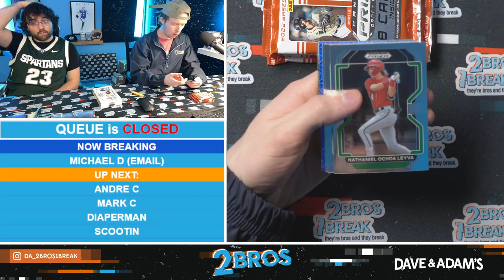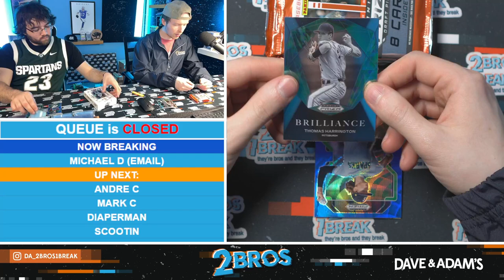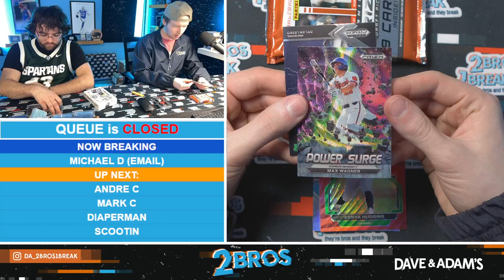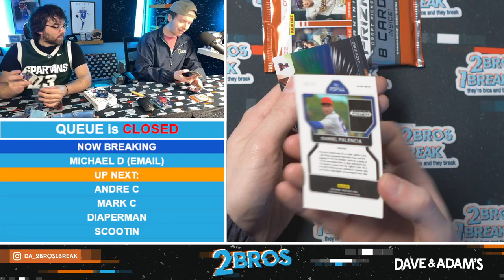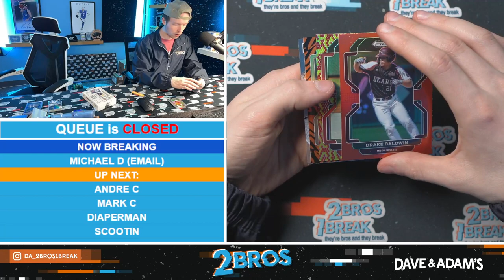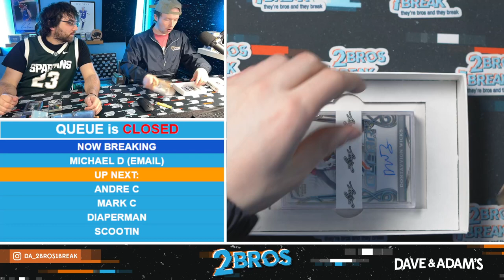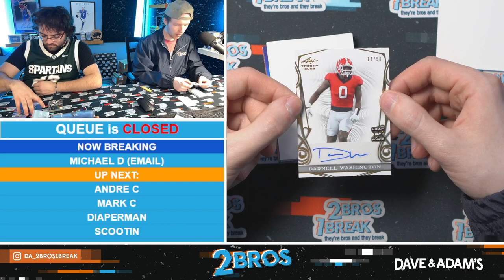Michael's personal Break 3/15/24